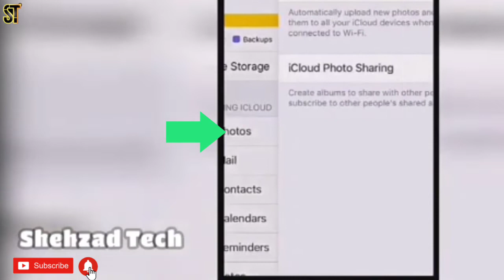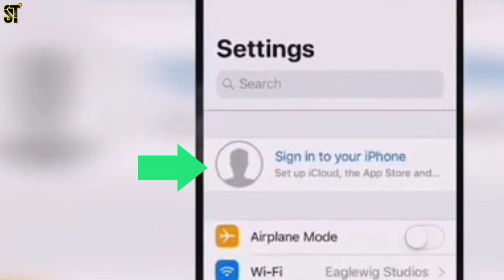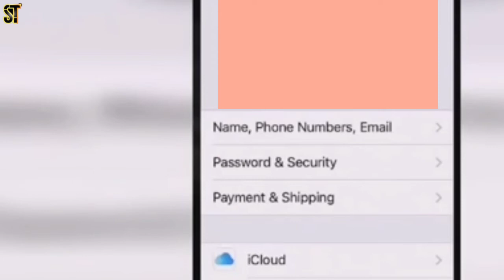How to Save Your photos & Videos From iCloud to Gallery | iCloud Tips & Tricks | Tech updates #18